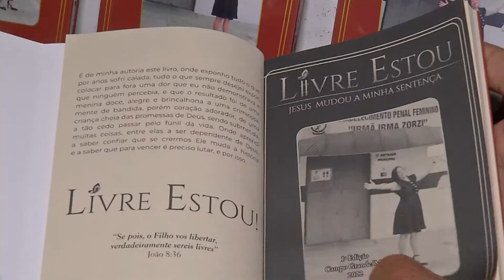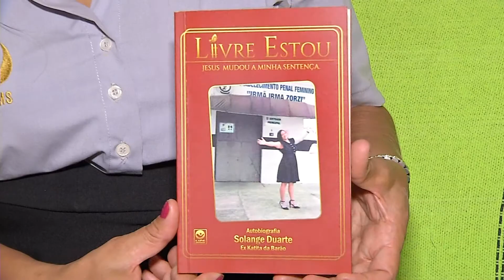Afim de se tornar inspiração, ex-detenta transforma história de superação em livro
Uma ex-detenta de Campo Grande resolveu escrever um livro... Ela transcreveu para as folhas a sua história de superação para tentar com o exemplo ser inspiração e poder transformar vidas. Quem quiser adquirir o livro é só entrar em contato no telefone: (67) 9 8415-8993 (Solange).